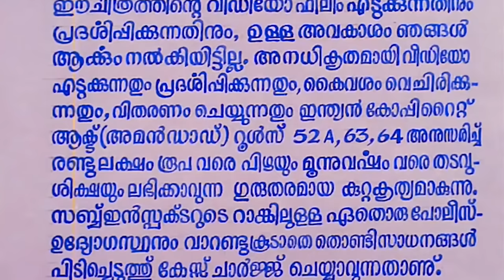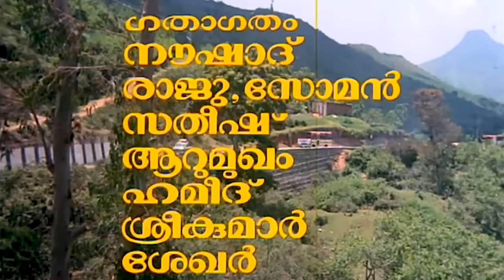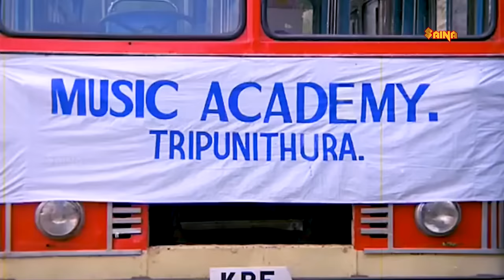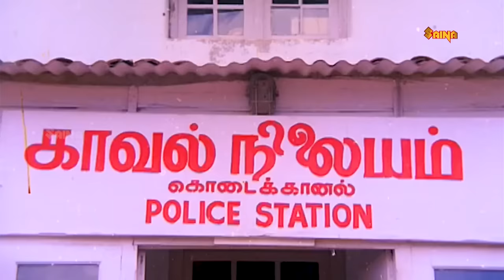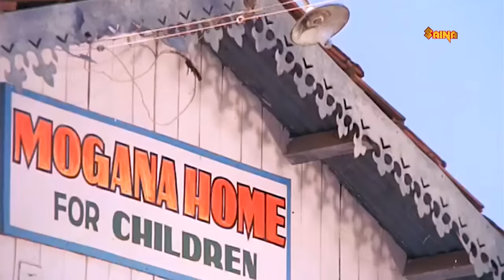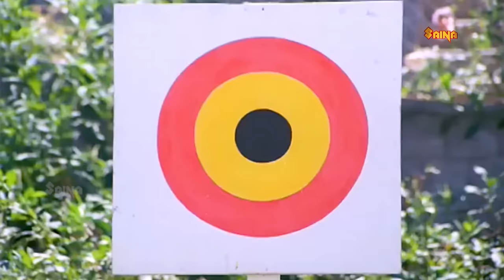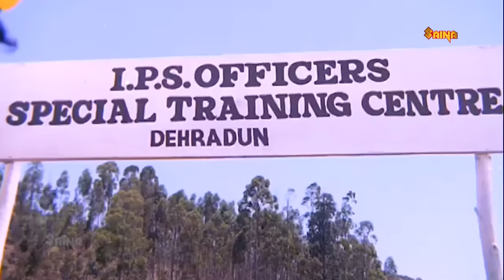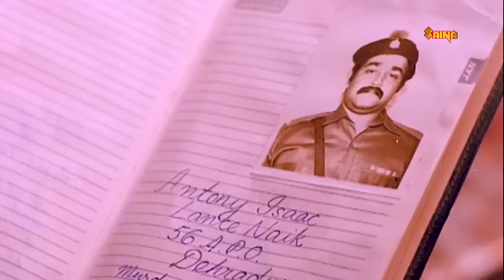Vazhiyorakazchakal | Mohanlal, Ratheesh, Ambika - Full Movie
Vazhiyorakazchakal is a 1987 Indian Malayalam film, directed and produced by Thampi Kannanthanam. The film stars Mohanlal, Ratheesh, Ambika and Jagathy Sreekumar in the lead roles. The film has musical score by S. P. Venkatesh